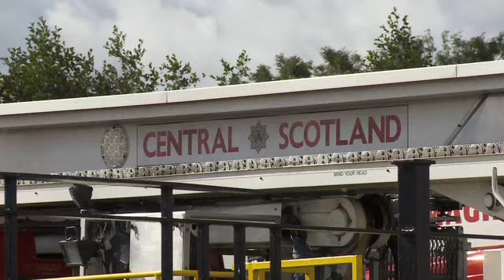Police and Fire Reform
The creation of a single police and a single fire & rescue service will safeguard the vital frontline services communities depend on, Justice Secretary Kenny MacAskill said today.